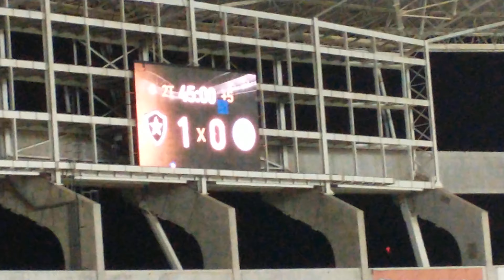Botafogo X Confiança_2, Nilton Santos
Botafogo 1 x 0 Confiança, 03 de novembro de 2021.
Segundo turno do campeonato série B 2021.